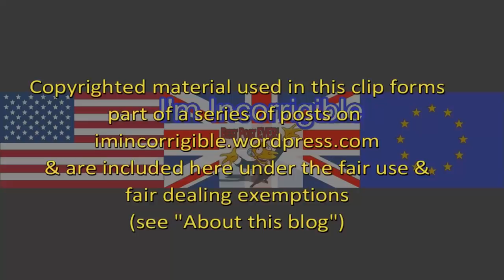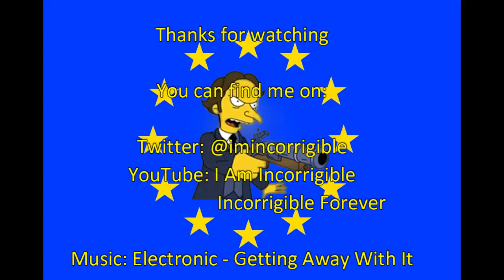Brexit fallout: Tory Brextremists split on strategy - Rees Mogg vs Sarah Wollaston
Newsnight 9 July 2018